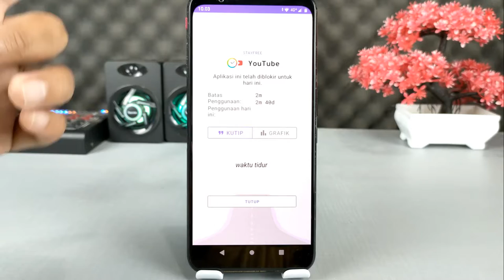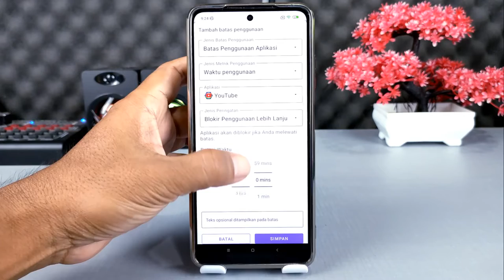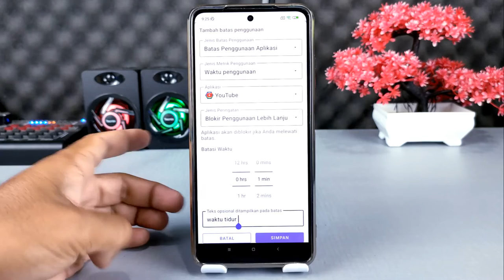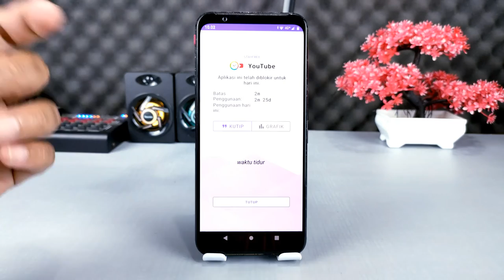Cara Membatasi Waktu Pengguna Aplikasi Di Android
Hai semuanya,di video kali ini saya share ke kalian semua yaitu cara melakukan pembatasan penggunaan aplikasi di hp Android,dan setelah waktu penggunaan Youtube mencapai dengan waktu yang kita tentukan,maka untuk aplikasinya akan terkunci dan tidak bisa dibuka lagi untuk hari itu  dan nanti bisa dibuka di hari lainnya.

Terima Kasih